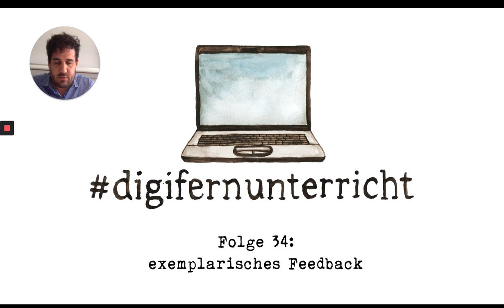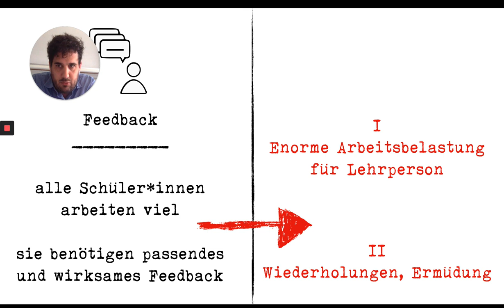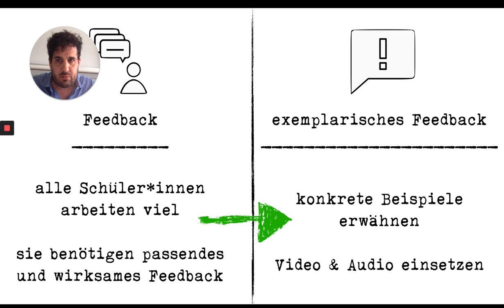Folge 34: exemplarisches Feedback